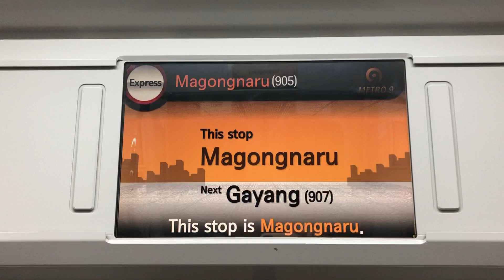2018.12.06 서울9호선 급행열차 마곡나루역 도착 안내방송 동영상 (공항철도 환승)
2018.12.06 서울9호선 급행열차 마곡나루역 도착 안내방송 동영상 (공항철도 환승)